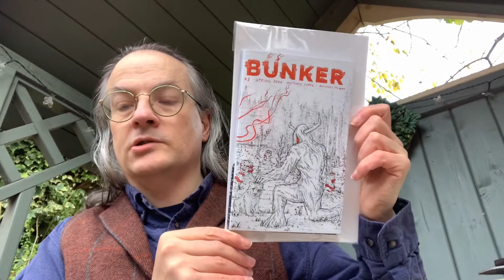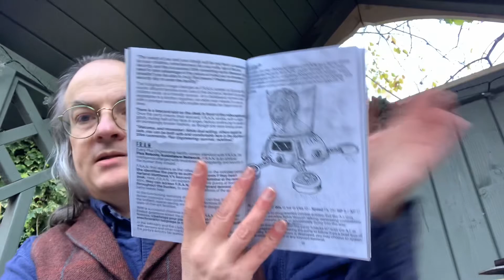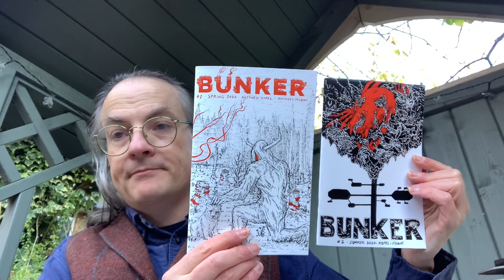Unboxing in the Nook: Bunker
An unboxing of Bunker, issues #1 and #2, an Old School Renaissance fanzine detailing a Post-Apocalyptic setting.